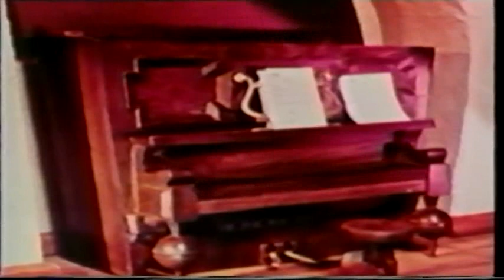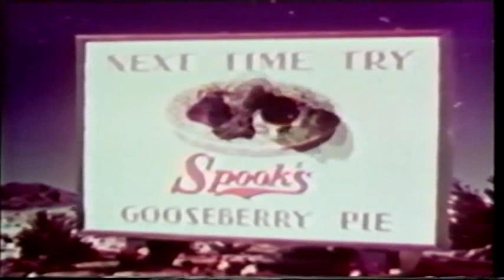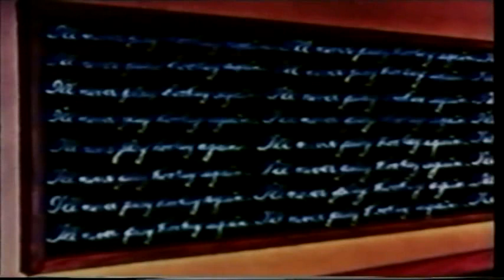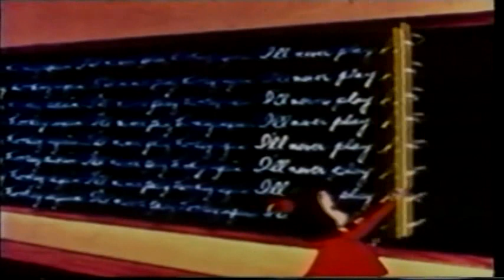Ο Τσάσπερ και η παρέα του - Μεταγλωττισμένο